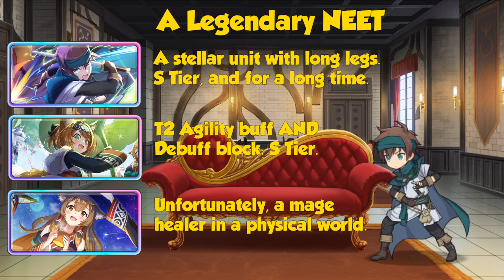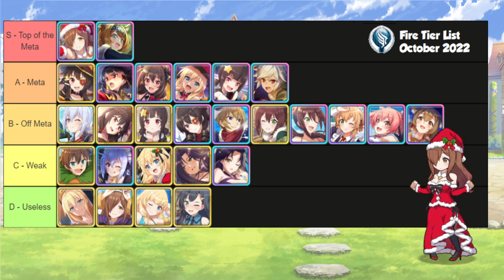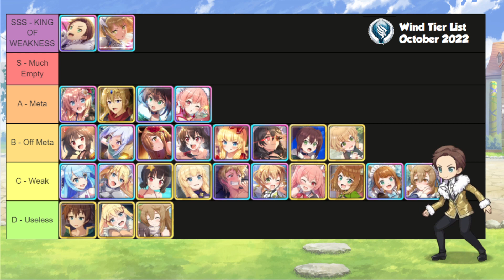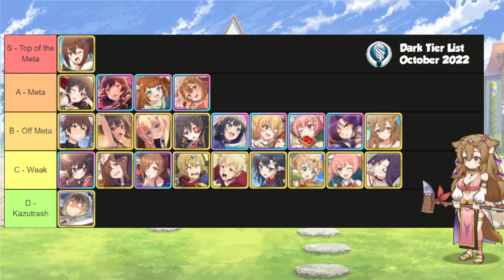Physical Reigns Supreme: October Tier List Update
RIP Mages. You had a good run.